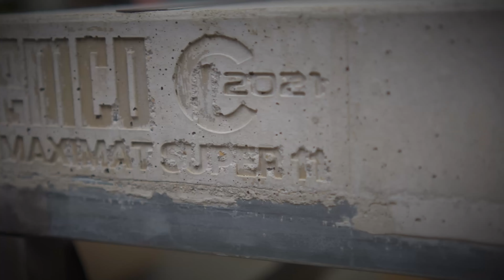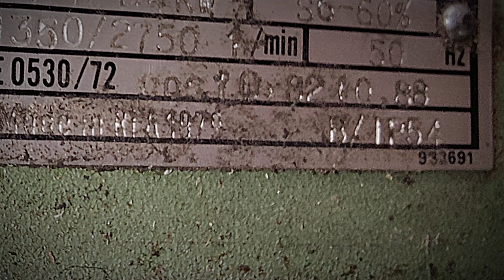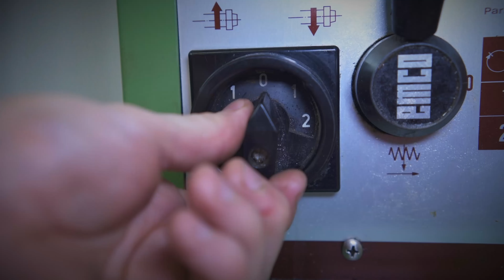Metal Lathe Cabinet with Concrete Top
Upgrade your mini lathe with this concrete tabletop lathe cabinet, not only does it provie massive storage, it's also sturdy like a rock.

My Camera
My Lens

my camera
my lens
my mic